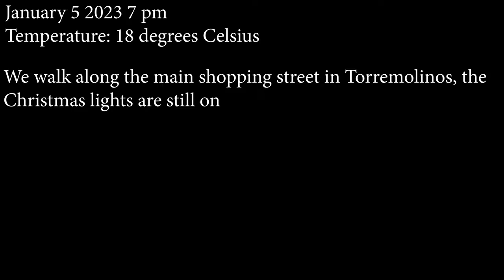Torremolinos Spain 🇪🇸 Evening Walk With Xmas Lights - 4K Walking Tour - Jan.2023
A short evening walk in the pedestrian zone of Torremolinos with Christmas lights.